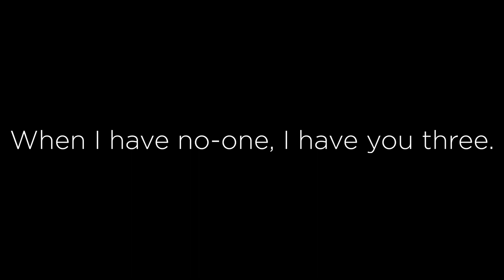To: My Brothers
Made something out a Vet Check-up.

Reminder to Self: Don't take them for granted.